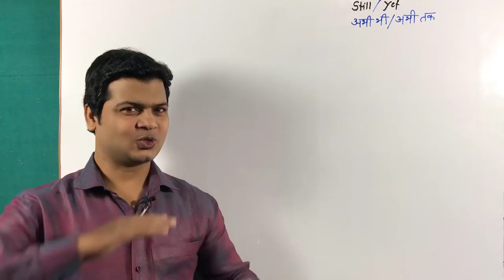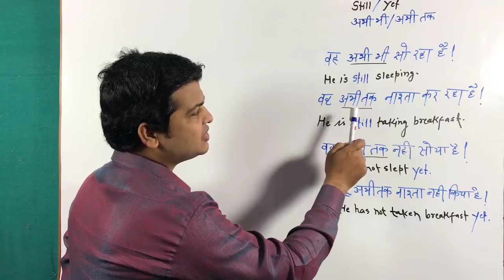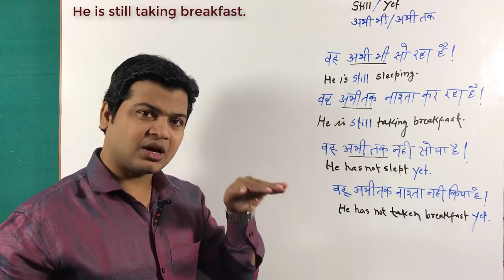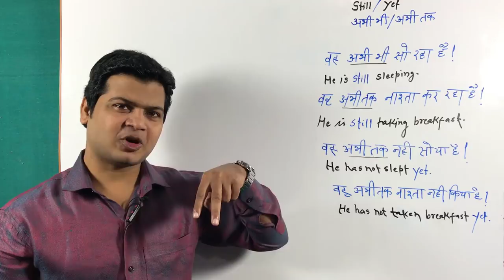Use of still & yet | still vs yet | difference Between yet & still | uses of still | still part 92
Hi Friends,